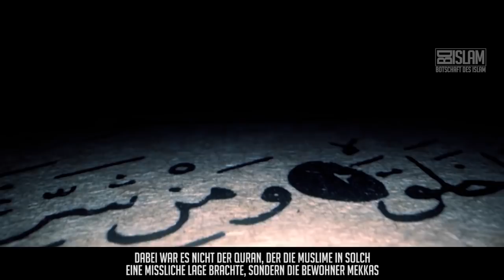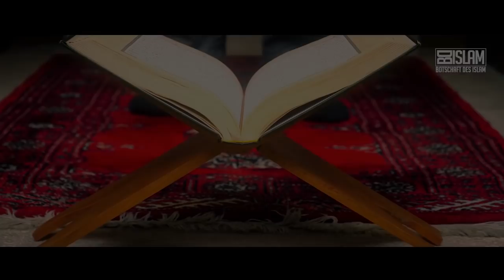Kranke Gesellschaft ᴴᴰ ┇ Herzergreifende Rede ┇ BDI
Eine Gesellschaft, in der das Praktizieren des Islams zunehmend schwerer wird. Politik und Gesellschaft erzeugen Gegenwind, die es einem erschweren soll, sein Leben nach dem Islam auszurichten.

Doch gerade unter diesen Umständen ist es umso wichtiger,
dass aus uns Persönlichkeiten werden, die dem Sturm standhalten können.